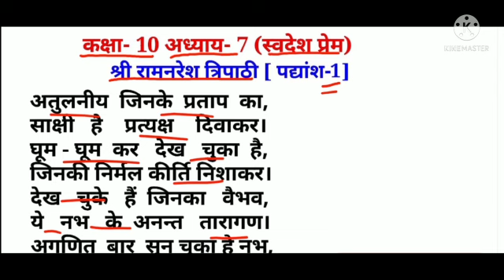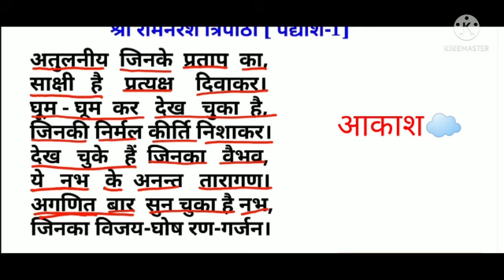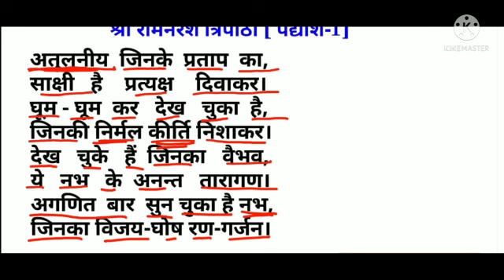कक्षा-10 अध्याय-7 स्वदेश प्रेम (श्री रामनरेश त्रिपाठी) [अतुलनीय जिनके प्रताप का]पद्यांश की व्याख्या।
कक्षा-10 अध्याय-7 स्वदेश प्रेम (श्री रामनरेश त्रिपाठी) [अतुलनीय जिनके प्रताप का] पद्यांश की बहुत ही सरल व्याख्या।